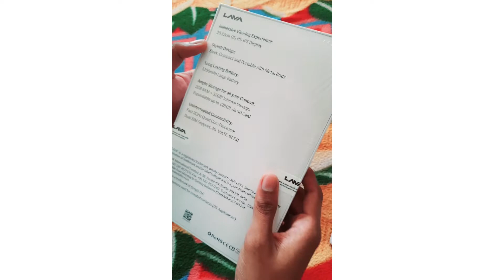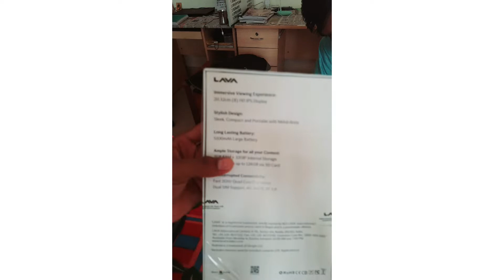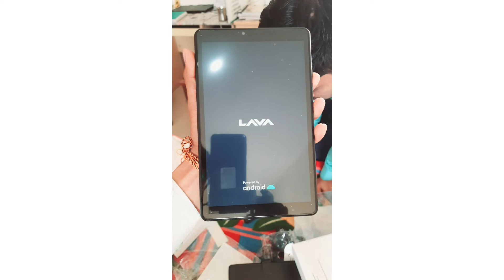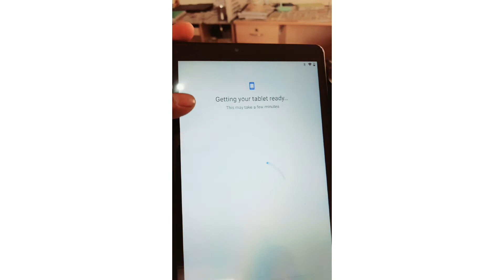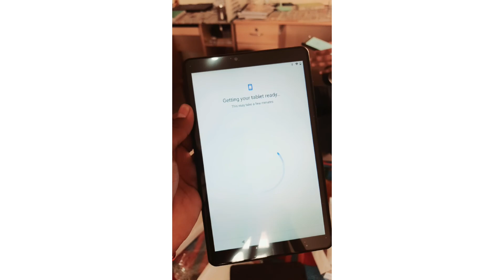Tablet Distribution Se Tablet Unboxing Tak Full Video || Plzz Subscribe My YOUTUBE CHANNEL Guys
Don't take any word serious we are talk about the tablet only for entertainment and show some specifications and features of tablet